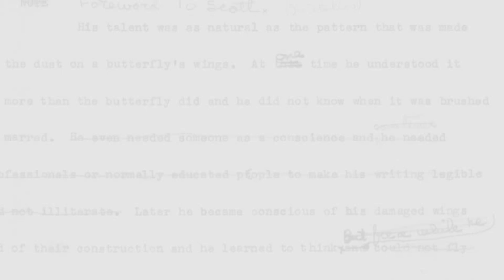Behind the Scenes: ENDLESS KNIGHT Cover Shoot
Take a peek behind the scenes of New York Times bestselling author Kresley Cole's Endless Knight cover shoot, book two in The Arcana Chronicles.